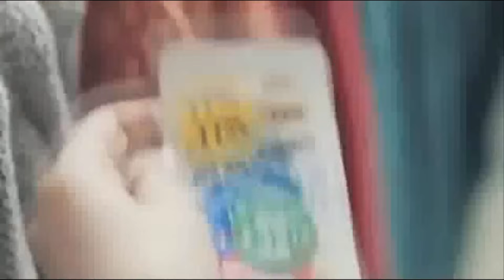Ultimate "NOOOOOOOOO" Compilation by GamerFIB7590 and iiAFX for 2016 (FIXED)